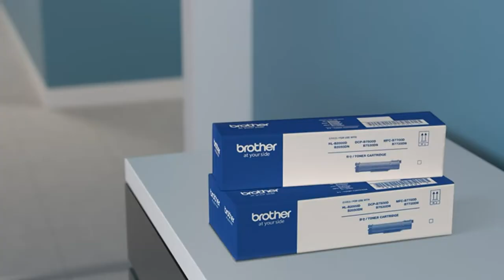Brother DCP-B7500D Multi-Function Monochrome Laser Printer with Auto Duplex Printing (Toner Box Tech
[ 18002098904 ] (for others).Timings: Monday to Friday from 8:30 am - 6:30 pm, Saturday from 9:00 am -6:00 pm. Installation: For requesting installation of this product once delivered, please directly call Brother support on the above number and provide product's model name as well as seller's details mentioned on the invoice